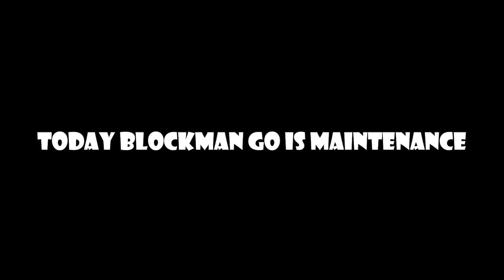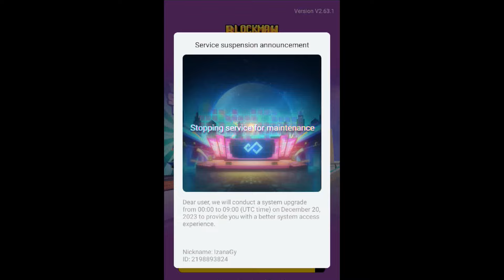Don't Do This While Maintenance Is In Progress | Blockman Go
BlockmanGo Android
Blockmango Youtuber
Blockmango Glitch
BlockmanGo Pro
BlockmanGo Legend
BlockmanGo Mod
BlockmanGo New Update
BlockyMods BedWars
BlockmanGo Gcubes
BlockmanGo Troll
BlockmanGo Good
BlockmanGo Skyblock
BlockmanGoStrongest BlockmanGoMinecraft
BlockmanGo Funny
BlockmanGo
BlockyMods
BlockmanGoAny
BlockmanGoFunny
BlockmanGo Epic
BlockmanGo Bedwars
BlockmanGo Top
BlockmanGo Pro
BlockmanGo Hack
BlockmanGo Glitch
BlockmanGo Legendary
BlockmanGo Minecraft Mode
Minecraft Mods
BlockmanGo TnT
BlockmanGo Fireball
BlockmanGo Jail Brawstars
BlockmanGo Eggwars
Blockman GO
Blockman Hack
Amaan BG
MATTSUN BG
Hela BG
Naomi BG
TylerBanks BG
Puteri Po
RIXU BG
MAPPENGS
Alyin BG
100 Days In Bedwars Blockman Go
100 Days In Skyblock Blockman Go
100 Days In Anime Fighting Simulator Blockman Go